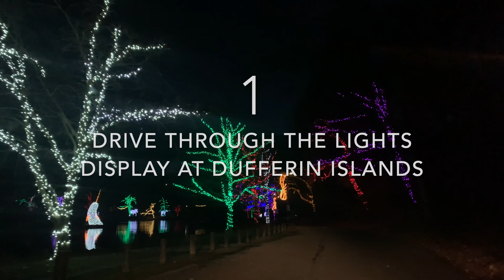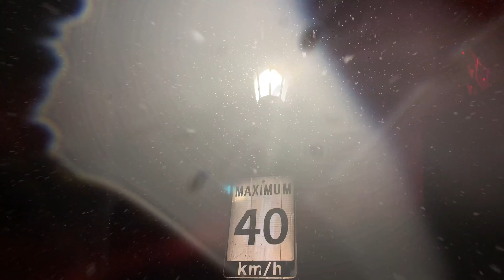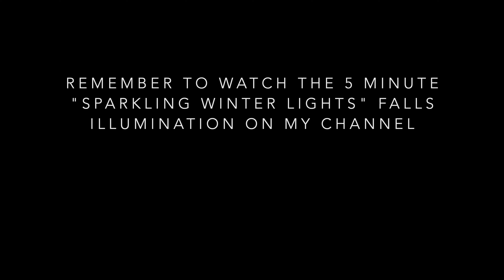10 Things To Do Niagara Falls Winter Festival Of Lights (4K) | Nature&TravelZM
This video is about 10 Things To Do Niagara Falls Canada Winter Festival Of Lights. The Canadian side of Niagara Falls has beautiful display of lights, tons of fun for the entire family to enjoy. You have to option to walk by the lights and enjoy the experience or drive by in your warm cozy car. The Niagara Falls is illuminated after dark all year round. This year the illuminated falls host a special 5 minute show at the start of the hour at 6pm, 7pm, and 8pm. Please check the niagara falls website for up-to date information. Clifton hill is always lit up at night, but during the winter when the snow is falling, its a whole new beautiful experience.

Date of recording: Nov 2022